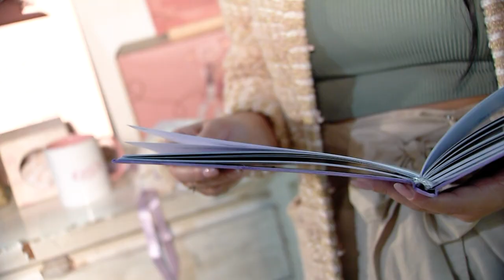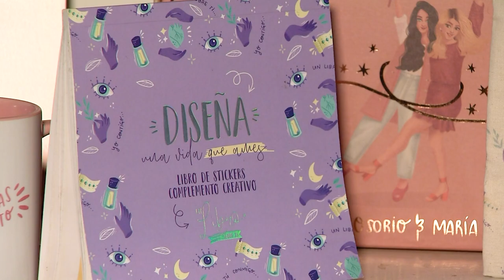Kelin Osorio "Un libro sobre ti" [Estilo Medellín] Telemedellín